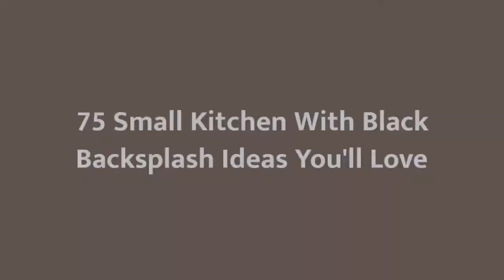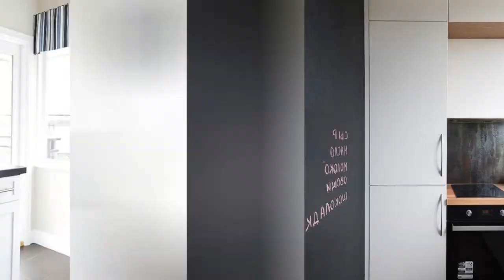75 Small Kitchen With Black Backsplash Design Ideas You'll Love 🔴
0:00:00 - Intro
0:00:12 - Small Kitchen With Black Backsplash Design Ideas You'll Love: Inspirations 1 to 25
0:03:03 - Small Kitchen With Black Backsplash Design Ideas You'll Love: Inspirations 26 to 50
0:06:07 - Small Kitchen With Black Backsplash Design Ideas You'll Love: Inspirations 51 to 75